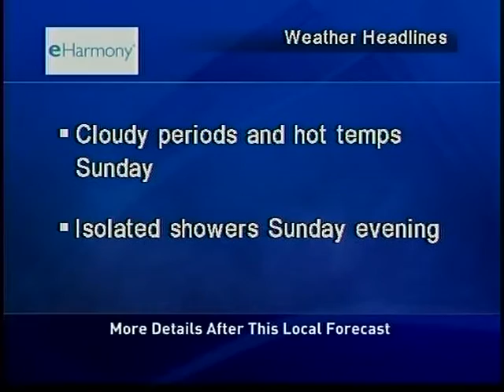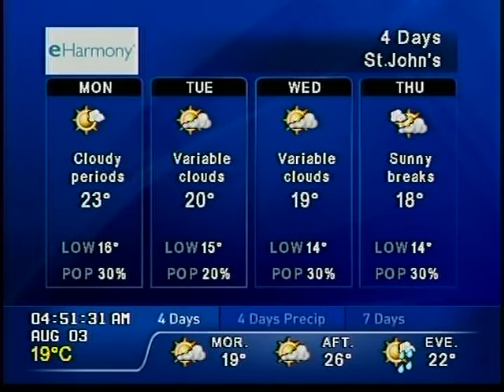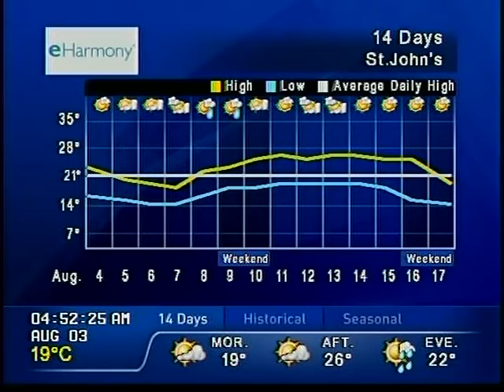The Weather Network Local Forecast - 3 August 2014